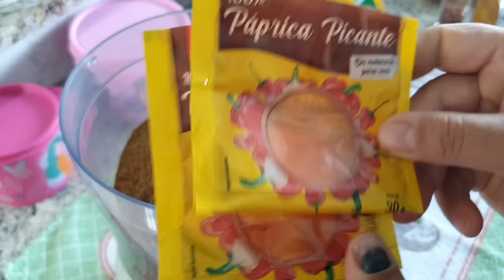EU FAZIA ASSIM NO RESTAURANTE ONDE EU TRABALHAVA PRA GANHAR DINHEIRO E CLIENTES "TEMPERO CASEIRO"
Obrigada a todos pelo carinho ❤️
Eu fazia assim!!! pra ganhar dinheiro e clientes no restaurante onde eu trabalhava👩‍🍳

OBS👉O rendimento foi 700g pois tripliquei as quantidades,  na edição não apareceu a parte que falo que vou triplicar,  com isso o rendimento correto é de 200g, pra uma receita apenas. A minha ficou 700g por que tripliquei os ingredientes. Desculpe-me pelo erro de edição.
ENDEREÇO POSTAL ⬇️
Onicia Alves
Caixa postal N°13
Itaquaquecetuba-SP
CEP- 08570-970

OBS👉 Se tiver problema de estômago,  fígado ou alergia a alguns ingredientes não use...ou faça com outros ingredientes ok